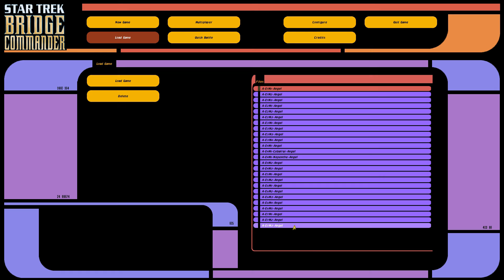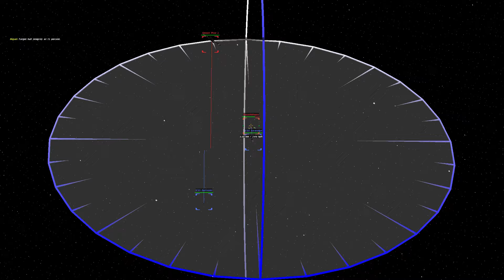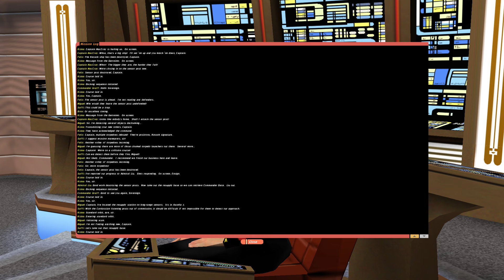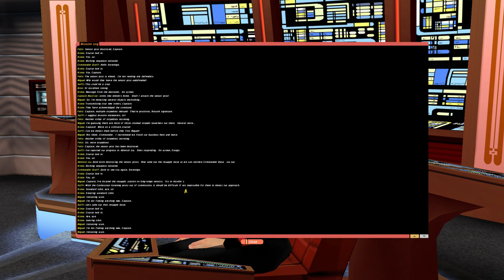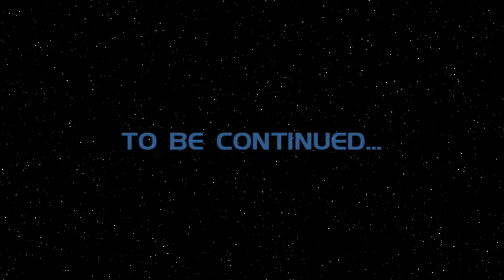Let's Play Star Trek: Bridge Commander #12 - Episode 12: Going On The Offensive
Continuing our Let's Play of Bridge Commander, Starfleet starts an offensive push against the Cardassians to push them back and to cripple their operations.